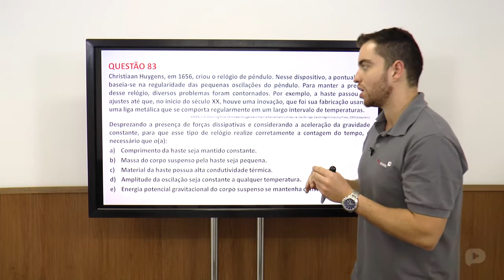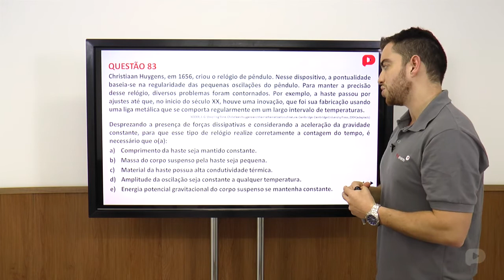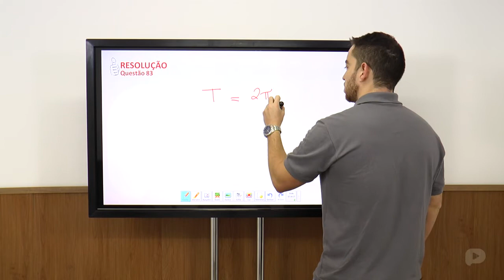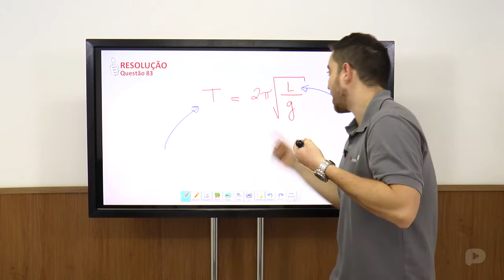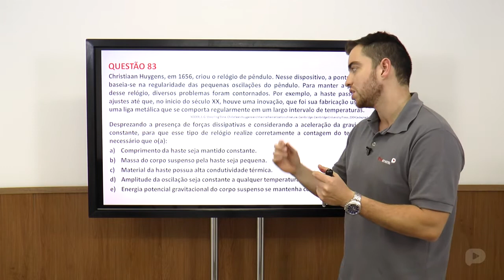Q.83-ENEM 2014-Ciências da Natureza e suas tecnologias (Amarela)